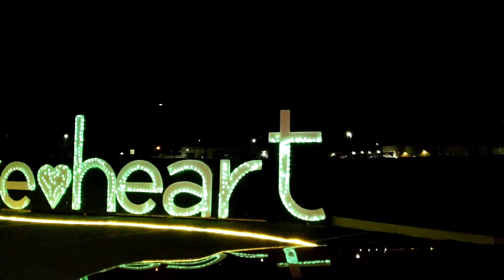Christmas Spirit Light Show Lancaster P.A | 2020